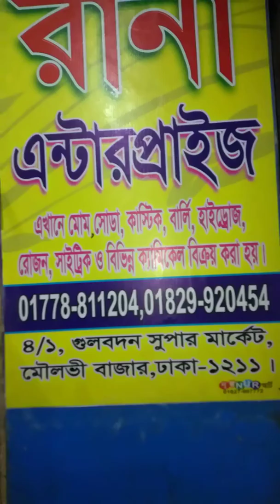মম তৈরি কেমিক্যাল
মোমবাতির ডাইস পাওয়া যায় কলম তৈরির মেশিন পাওয়া যায় সই মেশিন পাওয়া যায় ডিটারজেন্ট মেশিন পাওয়া যায় চানাচুর মেশিন পাওয়া যায় বিস্কুট তৈরি মেশিন পাওয়া যায় সেন্ডেল তৈরির মেশিন পাওয়া যায় সব ধরনের মেশিন পাওয়া যায় আমাদের কাছে পাওয়া যায় মম কেমিক্যাল গাছ মার্কা পালমের মার্কা দোয়া কোদা সব ধরনের কেমিক্যাল পাওয়া যায়.01742079399.01711114704